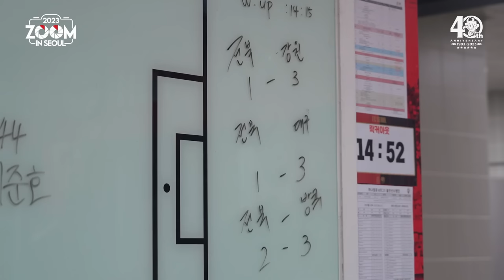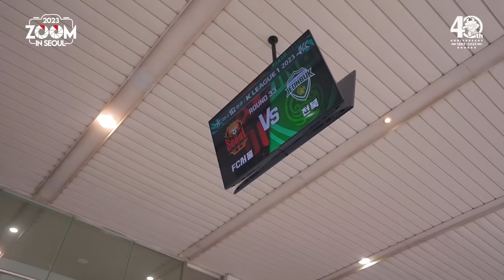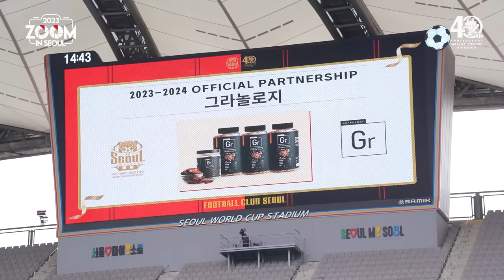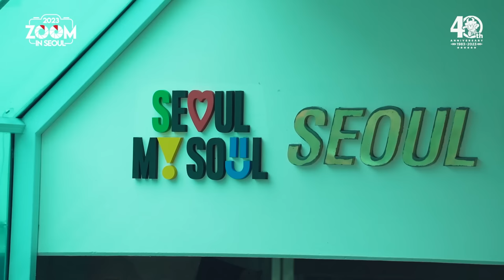줌 인 서울 | 서울 0-2 전북 | K리그1 2023 R33